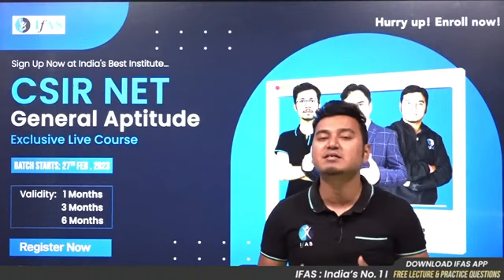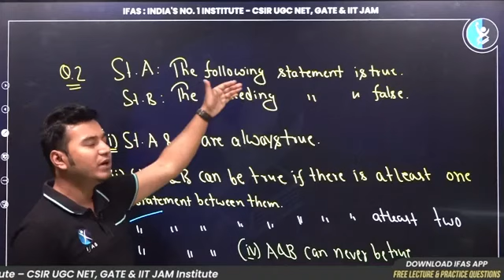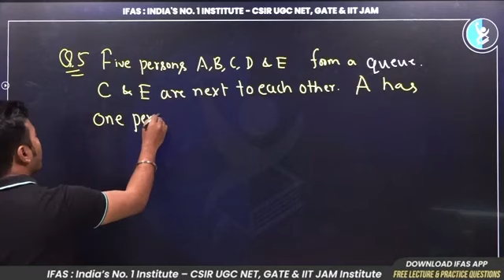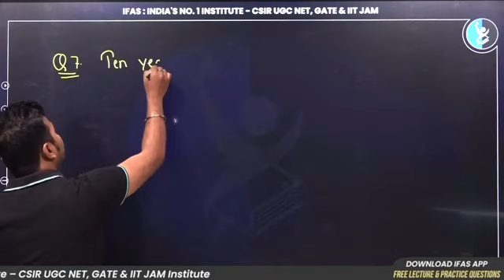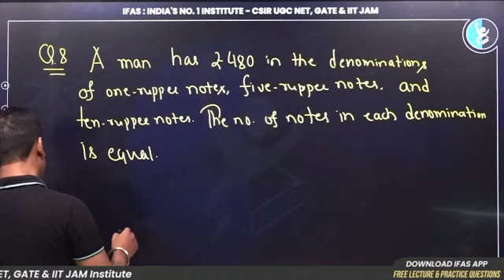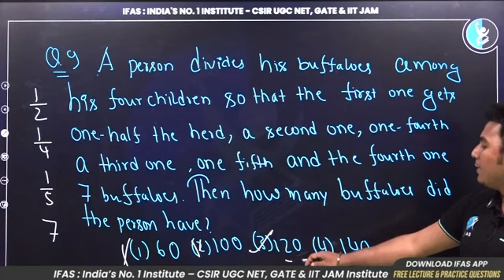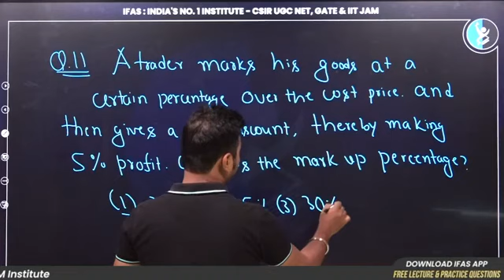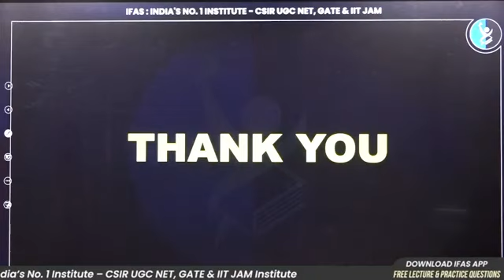Ab Focus CSIR Pe- General Aptitude Must Needed Session | IFAS